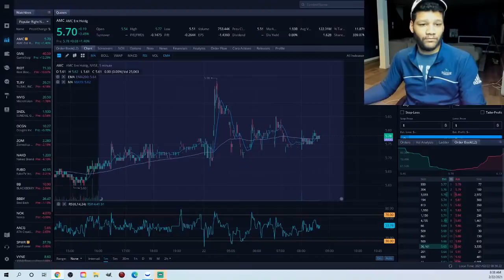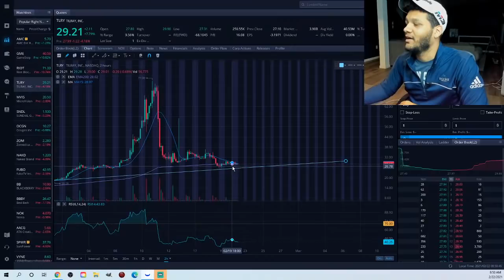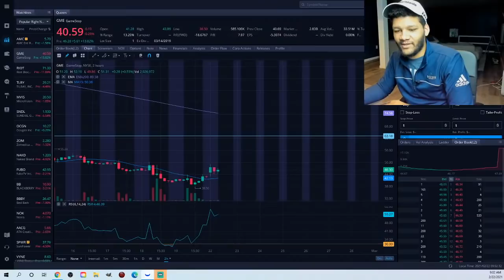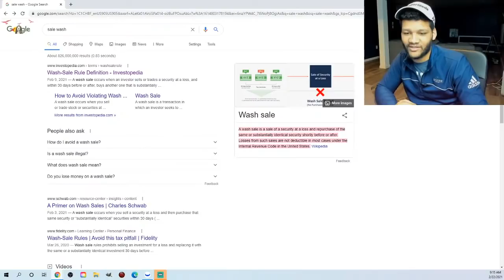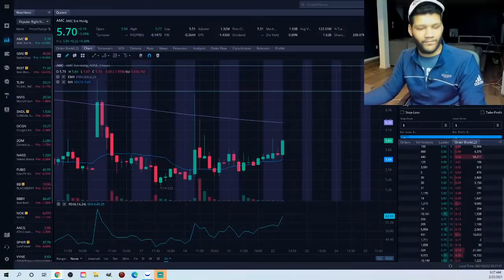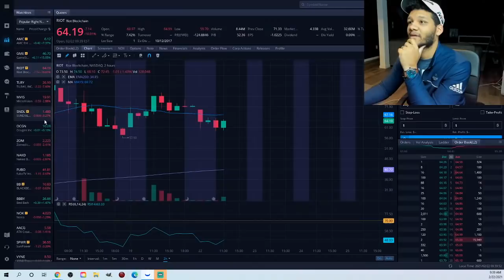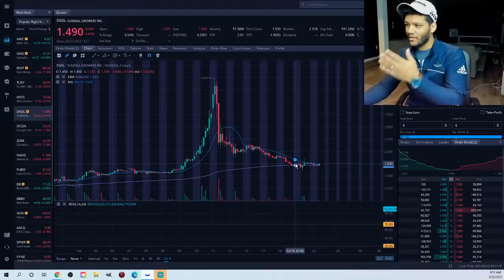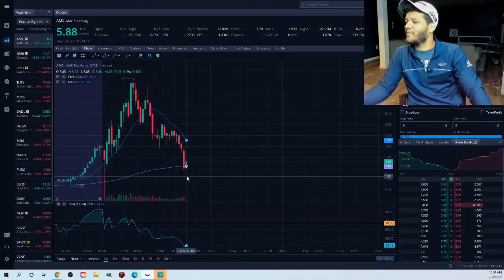LIVE AMC, RIOT, TLRY, & SNDL PRICE ACTION || Stock Analysis || Pre- Market & Market Open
gme stock